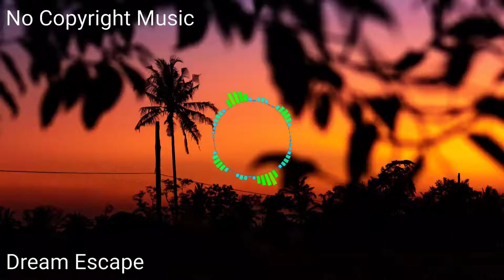Dream Escape [No Copyright Music]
Music By: Dream Escape - The Tides